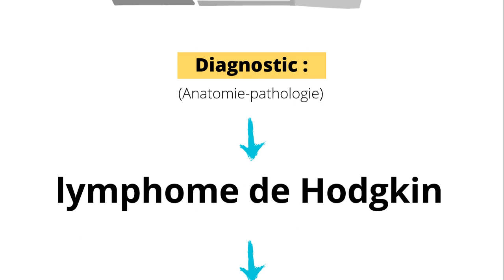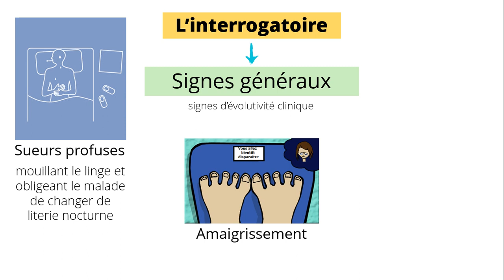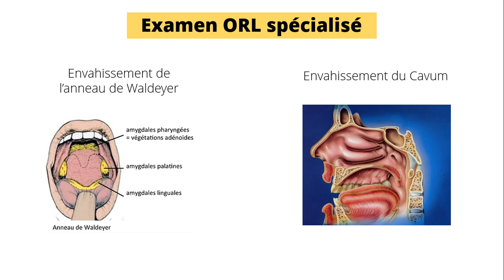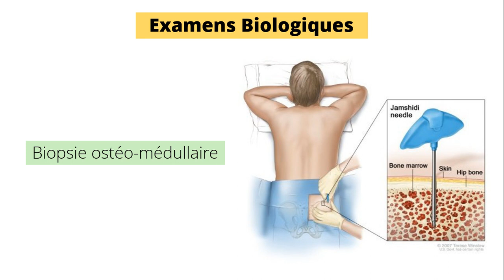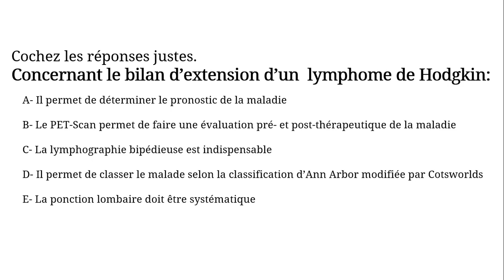Bilan d'extension d'un lymphome de Hodgkin [QCM 15]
Cochez les réponses justes: concernant le bilan d’extension
d’un  lymphome de Hodgkin:

A- Il permet de déterminer le pronostic de la maladie

B- Le PET-Scan permet de faire une évaluation pré- et post-thérapeutique de la maladie

C- La lymphographie bipédieuse est indispensable

D- Il permet de classer le malade selon la classification d’Ann Arbor modifiée par Cotsworlds

E- La ponction lombaire doit être systématique